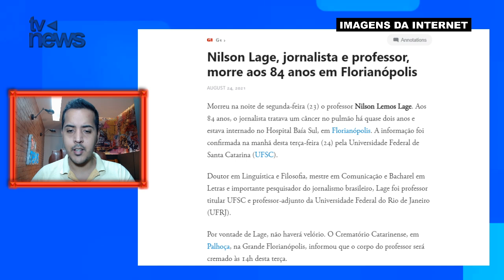M0RRE uma das maiores referências do jornalismo no Brasil, após luta contra o câncer de pulmão